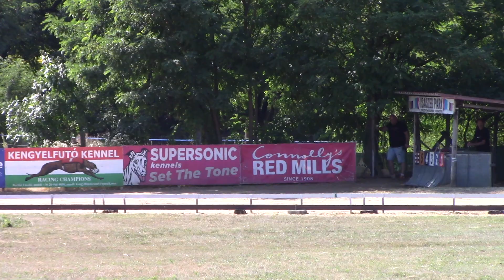Race 2 Eminent Sprint - S2 275m